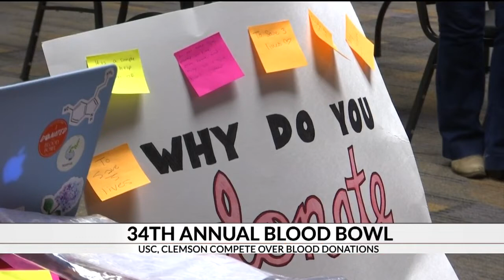Clemson faces off against USC in annual Blood Bowl